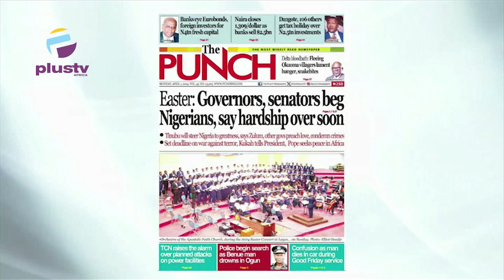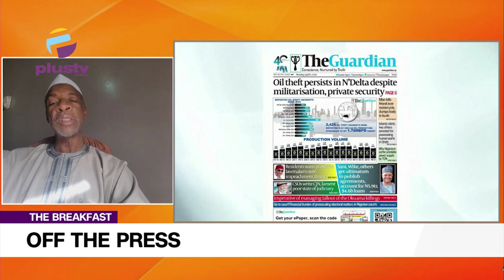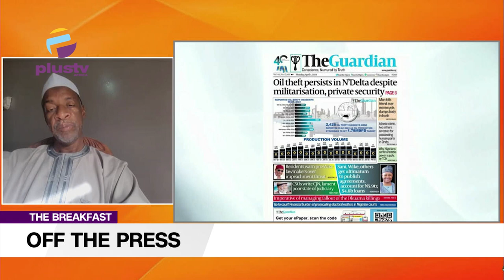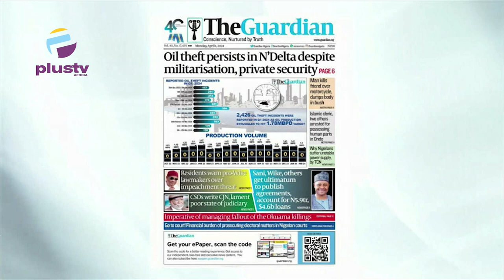Easter: Governors, Senators Beg Nigerians, Say Hardship Over Soon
Prof Kamilu Sani Fage